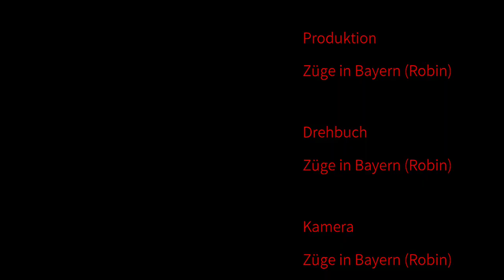Ankündigungsvideo zum Programm 2021 mit 3 neuen Formaten und Corona Programm bis Februar. Viel Spaß